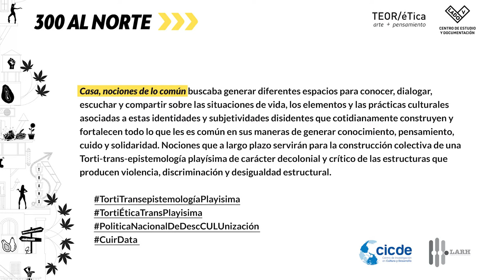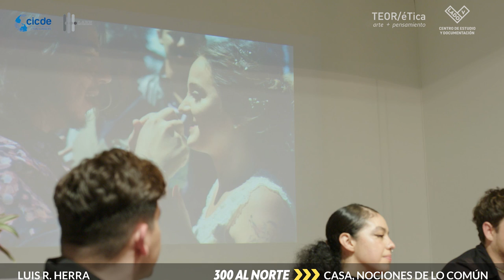CONVERSA en la sala: Quienes nos ponen más guapxs: ¡Mi vida en looks!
Hora: 7:00 pm - 9:00 pm
Viernes 09 de setiembre 2022

Invitadxs: Aianna Aryk, Baby Face, Angel Rafael, Miguel Cascante, Alana.

Este espacio de tertulia reúne personas de la comunidad queer que trabajan en la industria de la belleza para compartir sus estrategias de emprendimiento y procesos creativos.